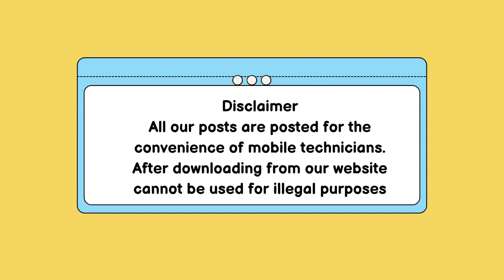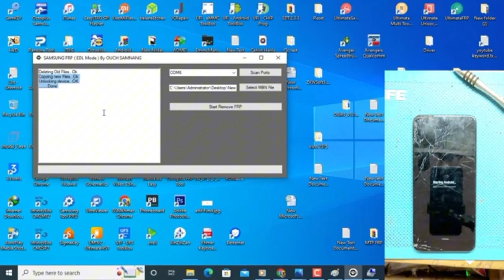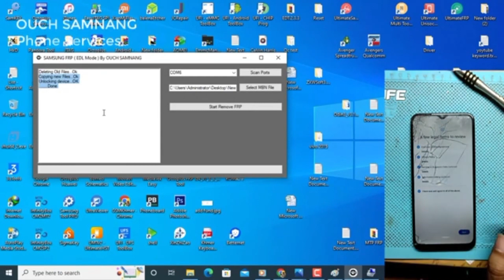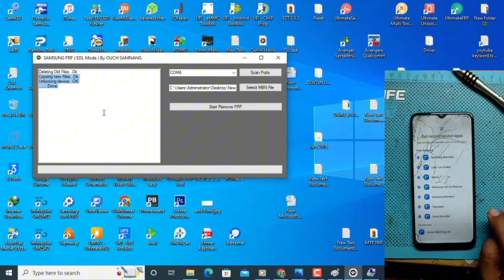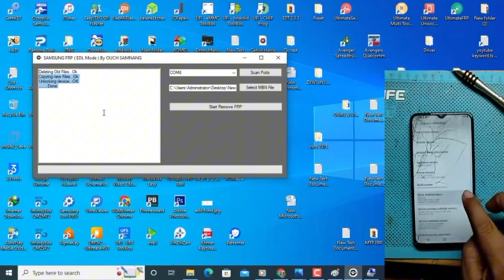Samsung Frp Tool 2024 | Samsung Frp Bypass | Android 13 Frp Bypass | EDL Mode Frp Bypass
Download Link - Comment Box Check

friends
i'm Show To You No-*#0*# Samsung Frp Bypass 2024
Hello  friends

friends
samsung android 13 frp bypass adb enable fail 2024
samsung frp bypass 2024 android 14 adb enable fail
Samsung Frp Bypass 2024 Tool
Samsung Frp Remove Android 12